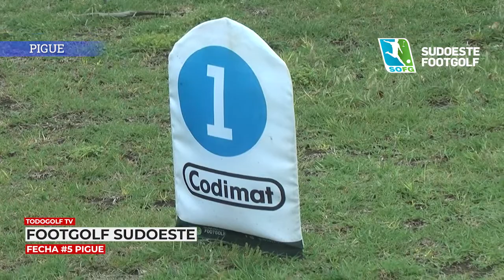FOOTGOLF SUDOESTE Fecha 5 en Pigue Oct5 2021 1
Imagenes de Footgolf en Pigue